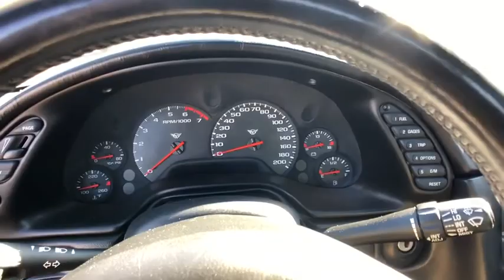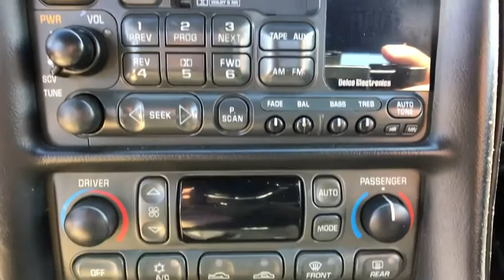1999 Chevrolet Corvette Danbury, Newtown, Ridgefield, Brookfiels, New Fairfield, CT D2303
Used 1999 Chevrolet Corvette available in Danbury, Connecticut at Danbury Automotive. Servicing the Newtown, Ridgefield, Brookfiels, New Fairfield, CT area.
1999 Chevrolet Corvette 2dr Convertible - Stock#: D2303 - VIN#: 1G1YY32G3X5119187

Danbury Automotive
100-102 Federal Road

FUEL EFFICIENT 28 MPG Hwy/18 MPG City! Spotless. Corvette trim Black with Black exterior and Black interior. Leather Seats Premium Sound System Alloy Wheels 6-SPEED MANUAL TRANSMISSION W/5TH & 6... Non-Smoker vehicle. CLICK ME!br /br /KEY FEATURES INCLUDEbr /Leather Seats Premium Sound System Aluminum Wheels Remote Trunk Release Keyless Entry Heated Mirrors Traction Control Bucket Seats. br /br /OPTION PACKAGESbr /6-SPEED MANUAL TRANSMISSION W/5TH & 6TH GEAR OD: 3.42 axle ratio. Chevrolet Corvette with Black with Black exterior and Black interior features a 8 Cylinder Engine with 345 HP at 5600 RPM*. Non-Smoker vehicle. br /br /EXPERTS RAVEbr /Great Gas Mileage: 28 MPG Hwy. Approx. Original Base Sticker Price: $45200*. br /br /Price may include Dealer Finance Rebate of $500-$750 dollars only available on retail finance sales; cash sales ineligible for rebate. Price excludes tax title DMV Doc Fee $699 & Prep Fee $287.75. Price subject to change. See dealer for details. Pricing analysis performed on 2/14/2020. Horsepower calculations based on trim engine configuration. Fuel economy calculations based on original manufacturer data for trim engine configuration. Please confirm the accuracy of the included equipment by calling us prior to purchase. br /
Cruise Control,Power Steering,Power Windows,Power Locks,Power Mirrors,Leather Steering Wheel,Clock,Tilt Steering Wheel,Telescoping Steering Wheel,Passenger Airbag,Keyless Entry,ABS Brakes,Traction Control,Security System,Intermittent Wipers,Rear Defogger,Wide Tires